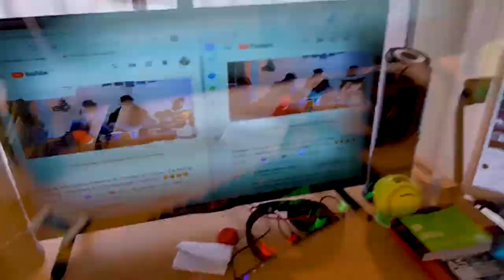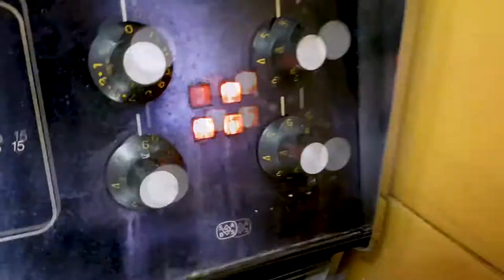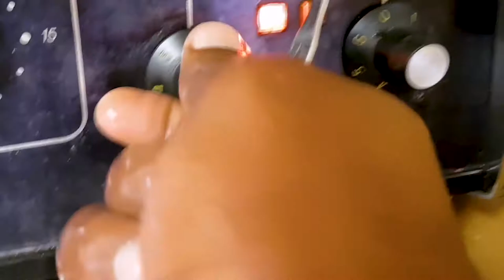Breakfast with Friends Ep2 - Ostrich & Bacon Burger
Experimenting with food and trying out different kinds of food. This Time I am trying out the Ostrich Patty from PnP.  Limiting fat by grilling instead of frying.

Ingrdiences

Main Course
(Per Serving)

-1 Slice Pumpkin
- 1 Potatoes
- 100g Margarine
- 2 Carrots
- 1 Mid Sweet Potato
- 2 Slices Ouma Bread
- 2 Slices Cheese
- 1 Ostritch Patty
- 2 Slices Bacon
- 1 Boiled Egg
- Buddy Coke
- Avocado